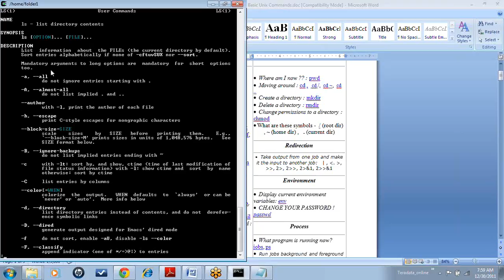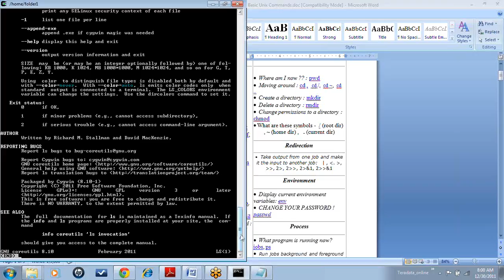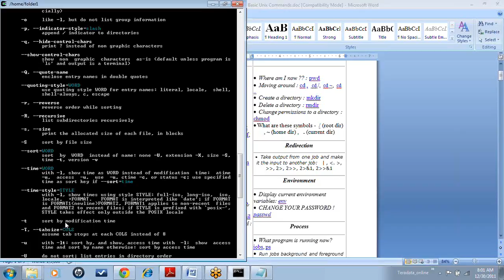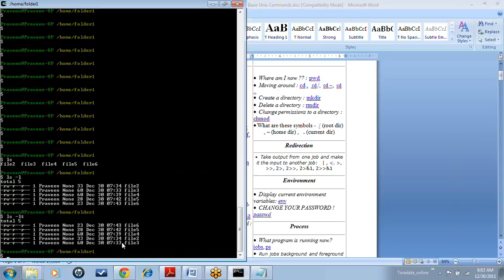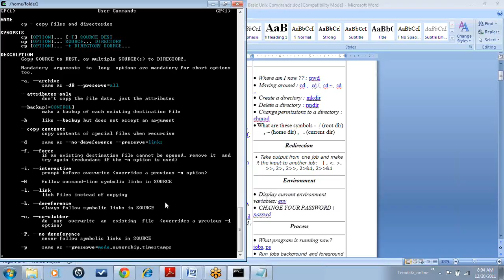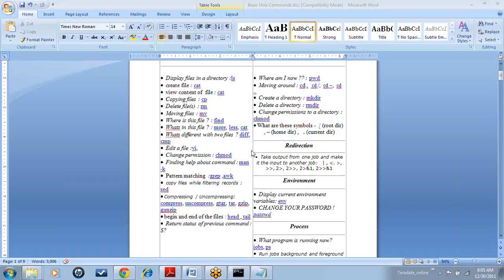Unix Command 5